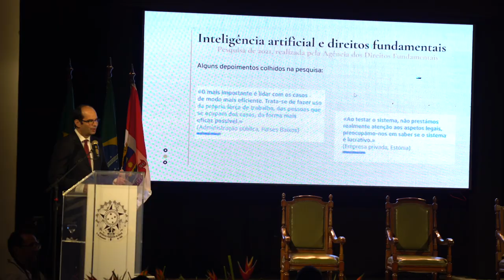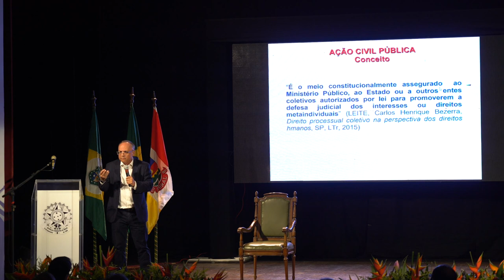Sobral recebe Seminário de Direito Material e Processual do Trabalho - reportagem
Nos dias 9 e 10 de agosto de 2023, a região Norte do Ceará foi palco de debates sobre importantes temas que permeiam a atualidade do cotidiano jurídico trabalhista. Isso porque a Escola Judicial (Ejud7) do Tribunal Regional do Trabalho da 7ª Região (TRT-7) promoveu, no Theatro São João, em Sobral, o Seminário Direito Material e Processual do Trabalho, aberto a membros do Ministério Público do Trabalho, advogados, magistrados e servidores, sindicalistas e estudantes de Direito. Confira na reportagem produzida pela Coordenadoria de Comunicação Social do TRT-7.